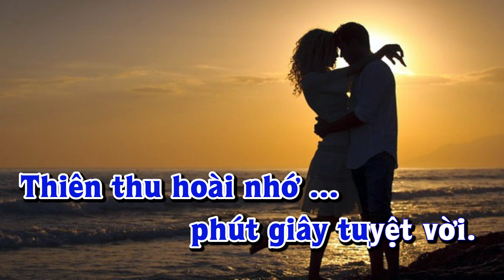Karaoke - ÁI ÂN LẦN ĐẦU Tone Nam | Lê Lâm Music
Lê Lâm Music KaraokeÁIÂNLẦNĐẦUToneNam
KaraokeNhạcSốngÁIÂNLẦNĐẦUToneNam